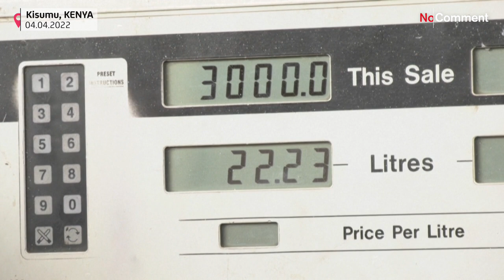Pénurie de carburant au Kenya : le chaos dans les stations-service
Confrontés à une pénurie de carburant, les automobilistes font la queue dans les stations-service au Kenya